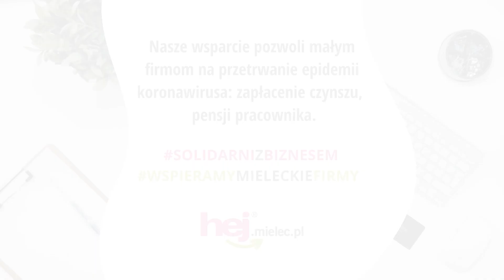hej.mielec.pl TV: hej.mielec.pl TV: Solidarni z biznesem [MIELEC]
hej.mielec.pl TV: Nasze wsparcie pozwoli małym firmom na przetrwanie epidemii koronawirusa: zapłacenie czynszu,  pensji pracownika.